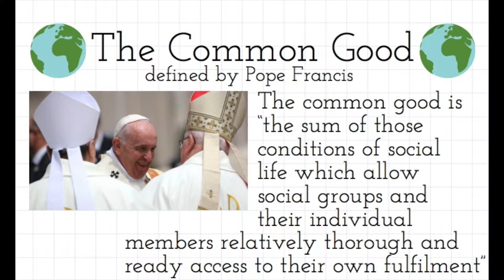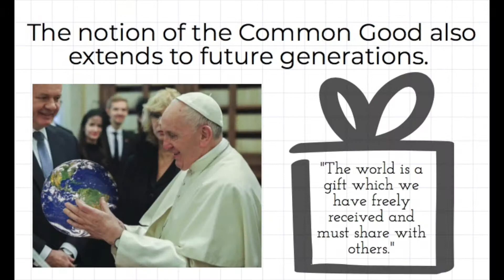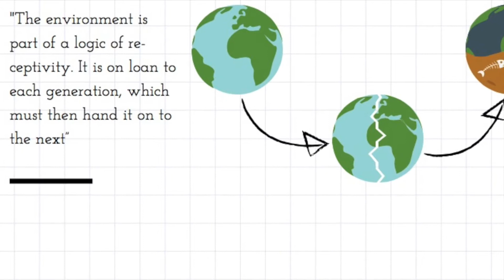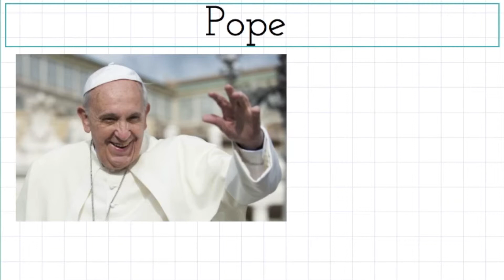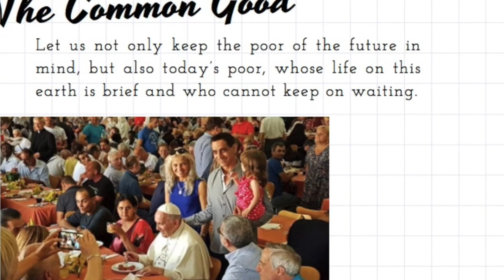Pope Francis on the Common Good